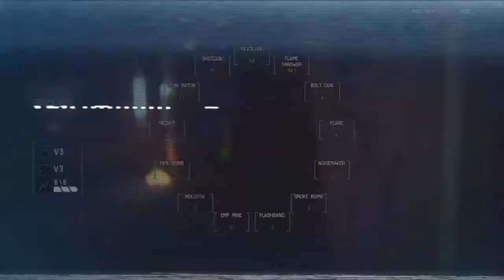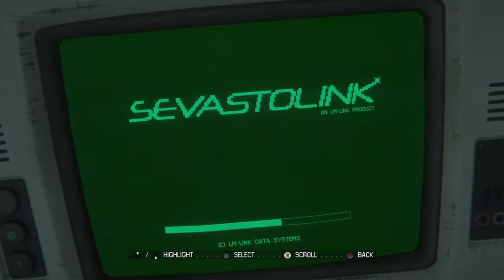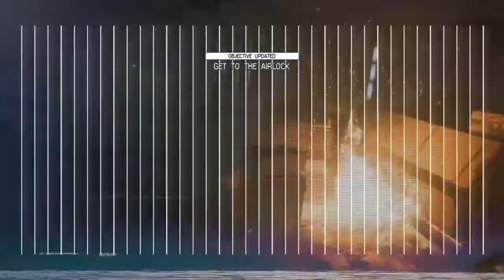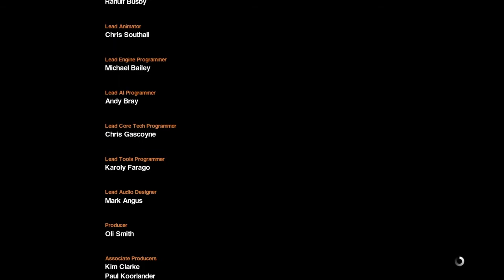Alien Isolation Pt 18 (campaign end)